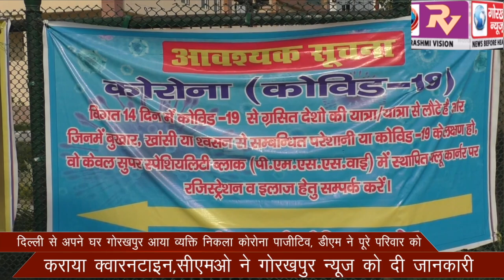दिल्ली से अपने घर गोरखपुर आया व्यक्ति निकला कोरोना पाजीटिव, डीएम ने पूरे परिवार को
दिल्ली से अपने घर गोरखपुर आया व्यक्ति निकला कोरोना पाजीटिव, डीएम ने पूरे परिवार को कराया क्वारनटाइन,सीएमओ ने गोरखपुर न्यूज को दी जानकारी